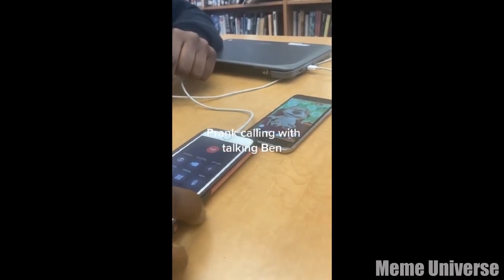Funny Memes Compilation 25